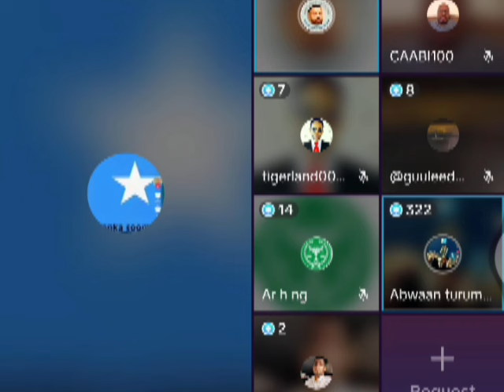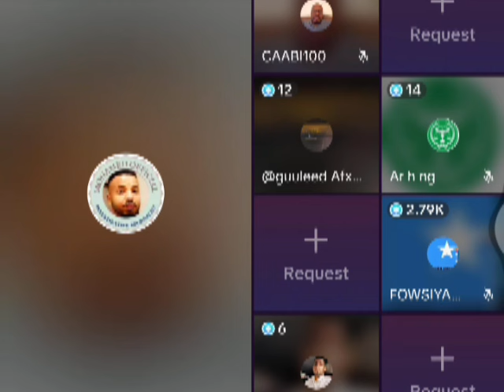Gabdh dhulbahante ah oo ka so horjeda Maamulka SSC KHAATUMO